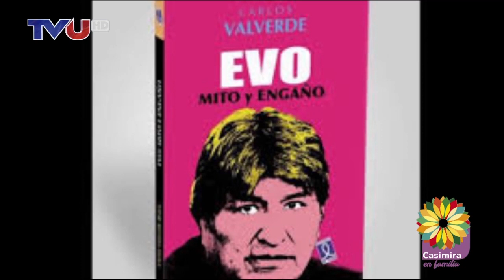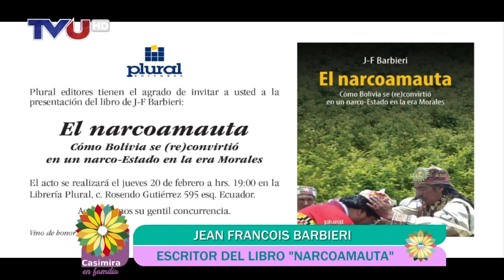JEAN FRANCOIS BARBIERI EN CASIMIRA EN FAMILIA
JEAN FRANCOIS BARBIERI CON SU LIBRO EL "NARCOAMAUTA" HABLA DE SUS EXPERIENCIAS COMO DELEGADO FRANCÉS EN LA EMBAJADA DE BOLIVIA Y SUS INCURSIONES EN TRABAJO COORDINADO CON LA FLCN SOBRE EL TEMA DEL NARCOTRÁFICO. UN LIBRO POLÉMICO QUE DESPERTARA PASIONES A FAVOR Y EN CONTRA.